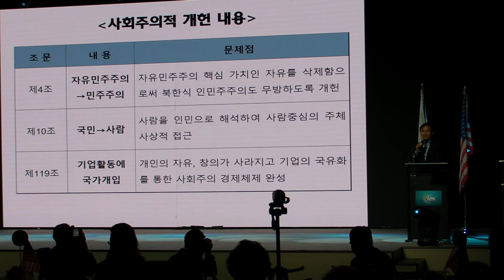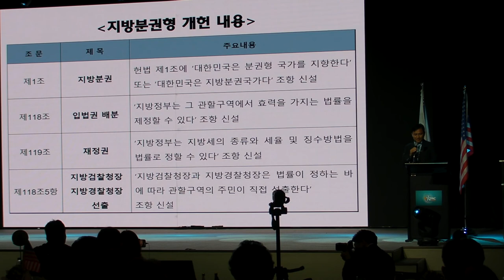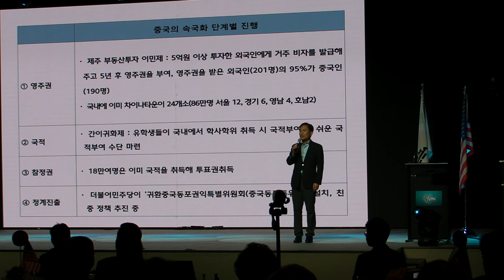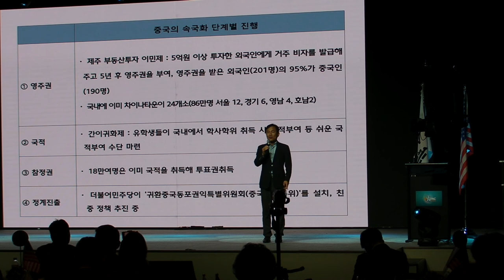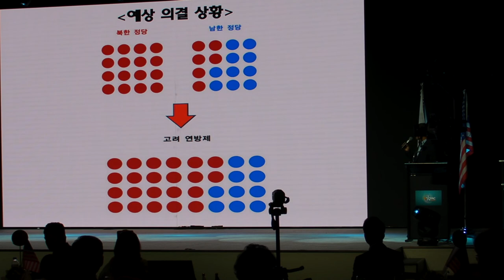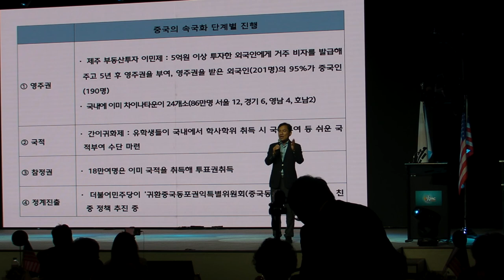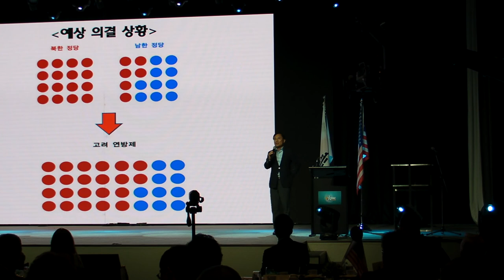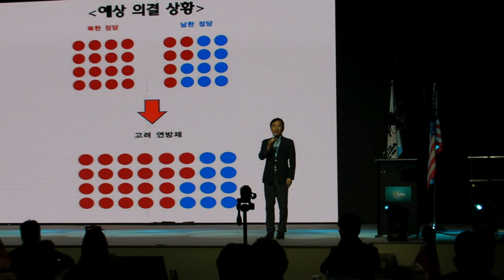김진태 국회의원 연설... 한미보수연합대회에서. '10월 3일, 문재인하야하라! 대국민 대회' 모인 인파사진 -지역에서 세계로, 안동데일리TV, Since 2016